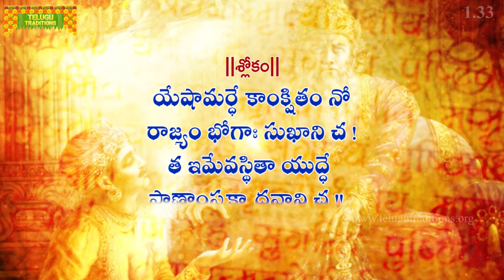భగవద్గీత | Bhagavad Gita Telugu | Arjuna Vishada Yogam | Chapter 1 - Verse 33 || TeluguTraditions